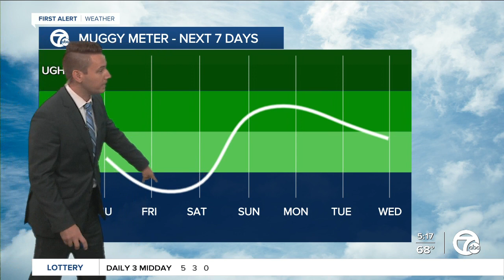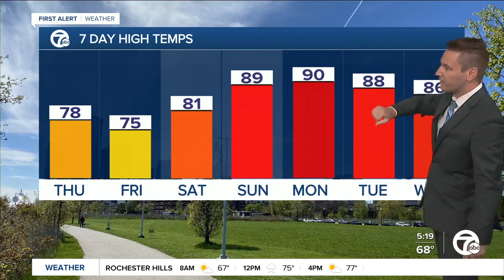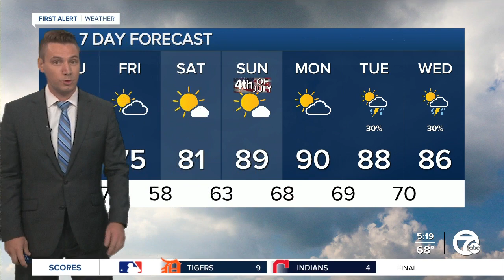Metro Detroit Forecast: Brief relief from humidity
Humidity drops this afternoon after a few isolated showers and possibly a thunderstorm. Cooler and less humid days are on tap Friday and Saturday, but we'll heat up for the 4th of July.